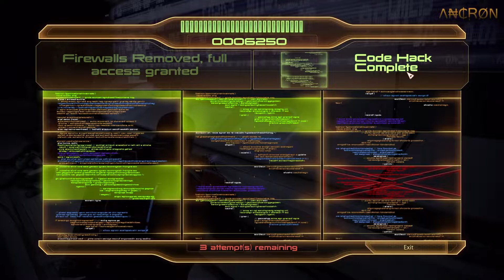Mass Effect 2 - Male Soldier Playthrough - Episode 57